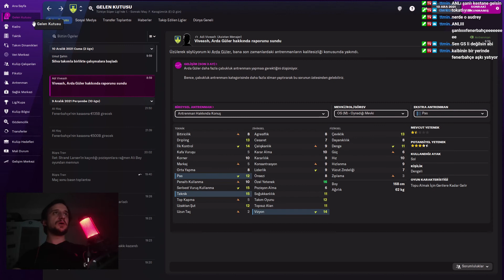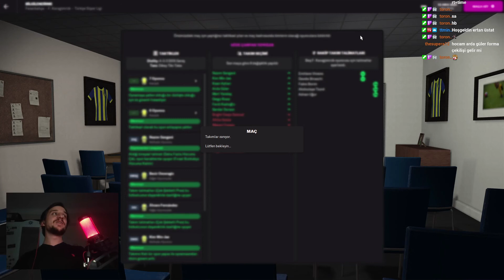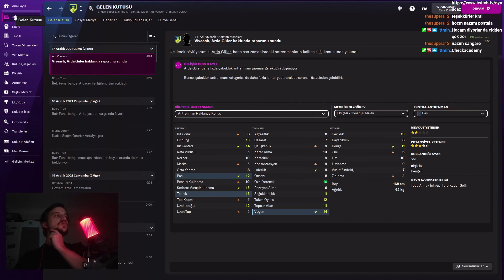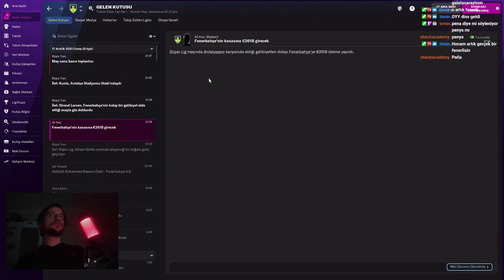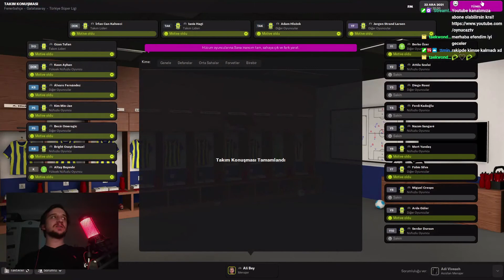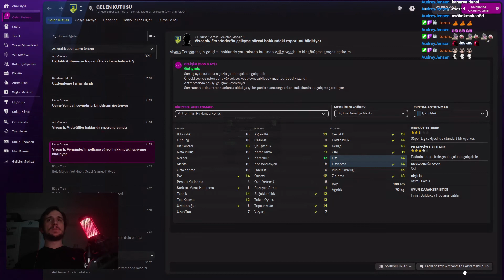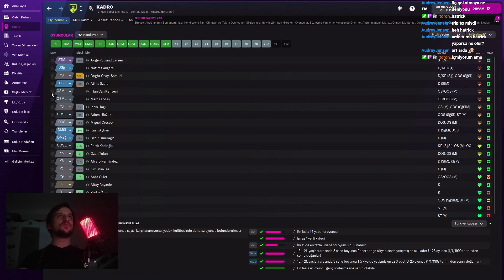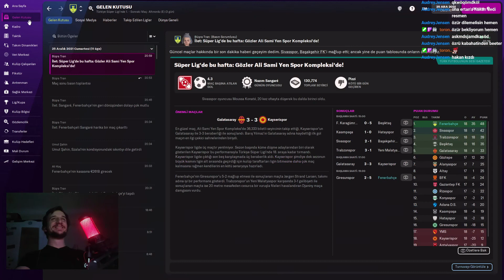GALATASARAY'I YENDİK MARŞI AÇTIK ! - FM22 FENERBAHÇE KARİYERİ - FM 22 FENERBAHÇE #7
Galatasaray'ı yendik marşı açtık ! FM22 Fenerbahçe kariyeri FM 22 Fenerbahçe kariyerimizin 7. bölümünde Galatasaray ile karşılaştık. Galatasaray'ı yenip 100. yıl marşımızı açtık. Aşkınla , coşkunla sen çok yaşa Fenerbahçe !

FM 22 FENERBAHÇE #7